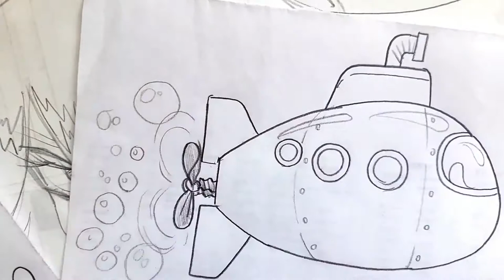Como dibujar UN SUBMARINITO EN FORMA DE PECESITO CON OJITOS | how to draw | como desenhar o XDEIOS